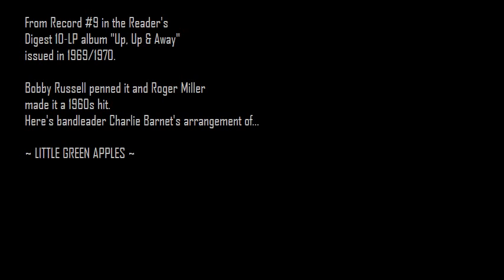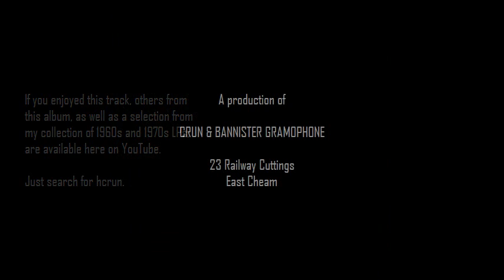Little Green Apples - Charlie Barnet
From record 9 in the 10-platter album, "Up, Up And Away", issued by Reader's Digest in the late 1960s/early 1970s.